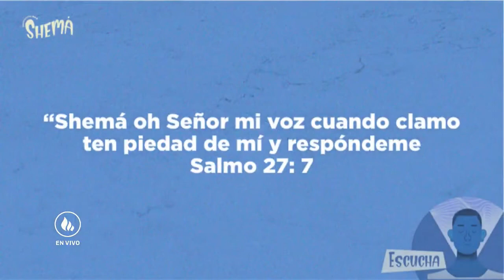Shemá | Pastor German Stapf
Te compartimos el mensaje de nuestra celebración.

Te invitamos a participar de nuestras celebraciones online:
10 AM hora PY 🇵🇾
10 AM hora AR 🇦🇷
7 AM hora OKC 🇺🇸
7 AM hora MX 🇲🇽
9 AM hora RD 🇩🇴